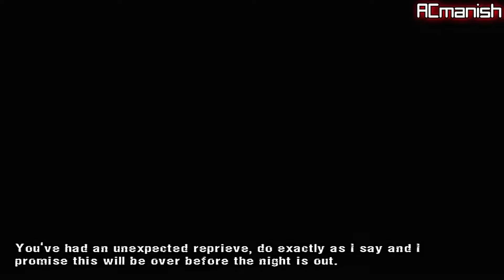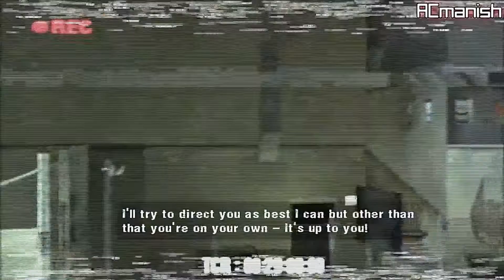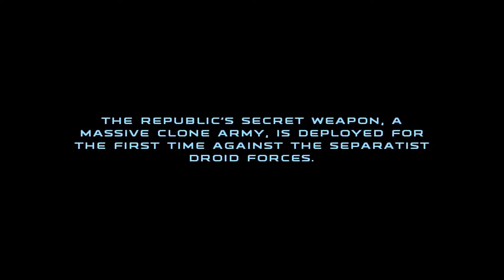Up Late With C&D (Good Live Action Games)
We put together a list of games we felt would be great movies. Comment any games you can think of that would be great movies as well, we would love to add more.

Call_me_coop_deville aka obi wan for the win! On Instagram.